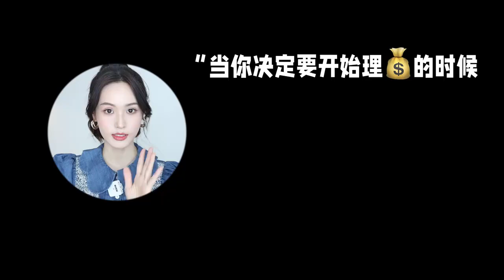富婆理財思路！20+女性搞錢必讀書單 | 林小雨Mumu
回報率最高的投資就是自我投資啦！Get富婆思維，成為富婆還會遠嗎？
今天給大家分享我的私人書單～
大家好！我是木木。油管視頻主要是分享給大家我的vlog，包含美妝護膚穿搭旅遊，也有我生活的瑣碎～謝謝大家捧場！愛妳們！
F O L L O W M E
ins  💋:iiammumu